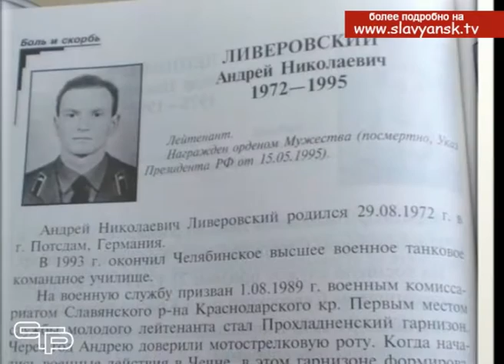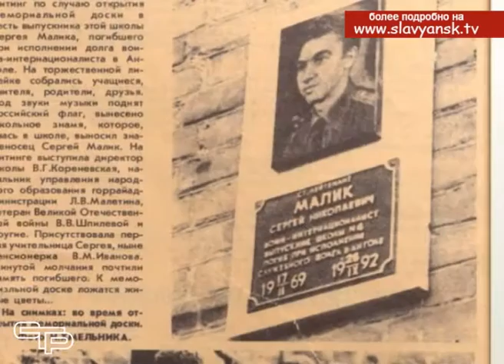Вахта памяти в 4 м лицее Славянска на Кубани